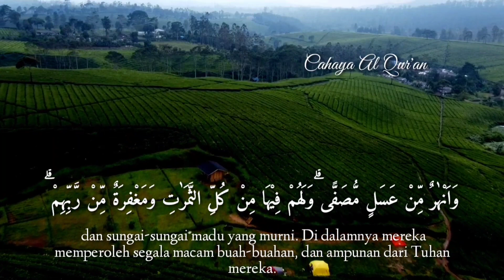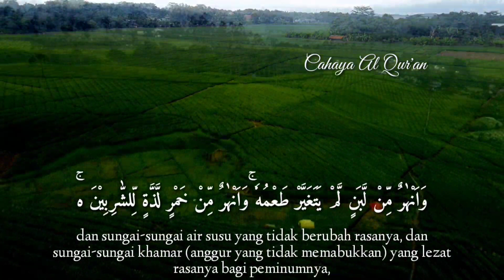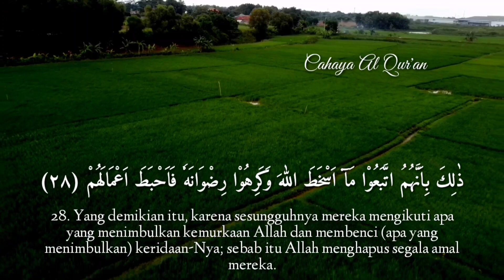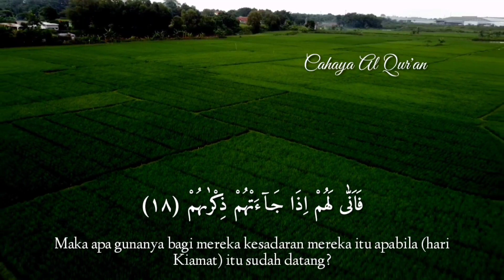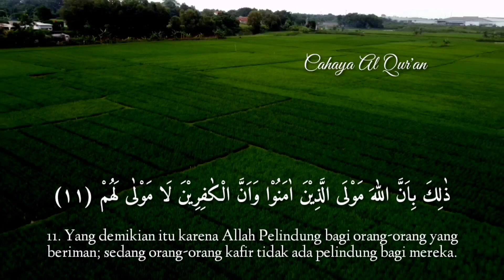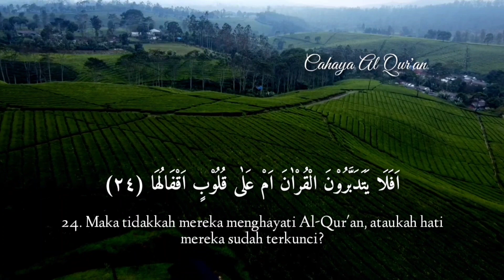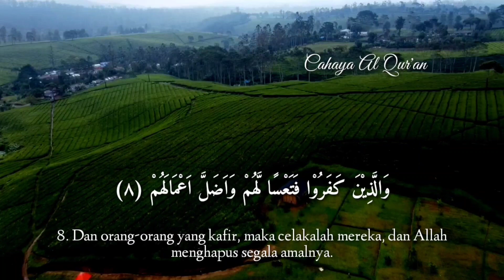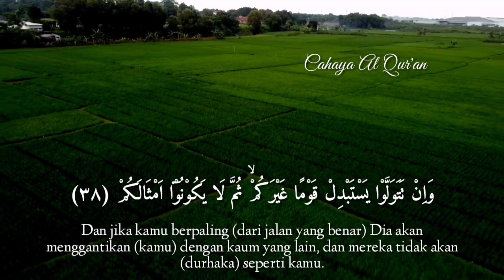Amalkan Bacaan Nya Kunfayakun